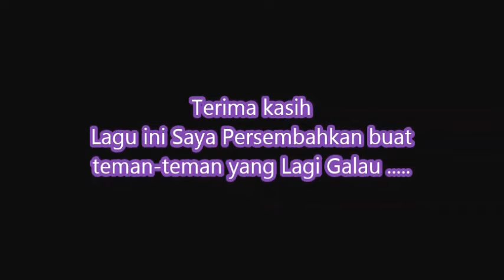Nicky Astria Cover Biar semua hilang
Lagu yang mengisahkan kehidupan setiap manusia dimana ada pertemuan pasti ada perpisahan